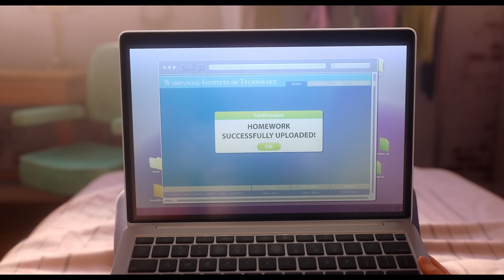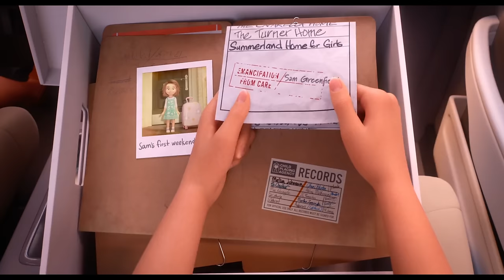John Lasseter's TERRIBLE Pixar Knock-Off...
From Pixar's biggest disgrace comes a Pixar knockoff movie. 'Luck' seems like a film with an interesting premise. What cooky things could happen if you only have bad luck? What an inventive and fun prompt to play off of! Instead, what we get is a undercooked world that does a lot of overexplaining for a system that's overcomplicated. Completely missing the mark on what people would come to a film like this for, to give us Pixar cliches, an anticlimactic story, and a muddied overall message. Dragging down the likes of John Ratzenburger and Simon Pegg, this is experience of John Lasseter's TERRIBLE Luck Movie...

Editing provided by @KezzaHenshin

...I'm now just genuinely disappointed to see the people that were cast in this film. Supporting a project like this..